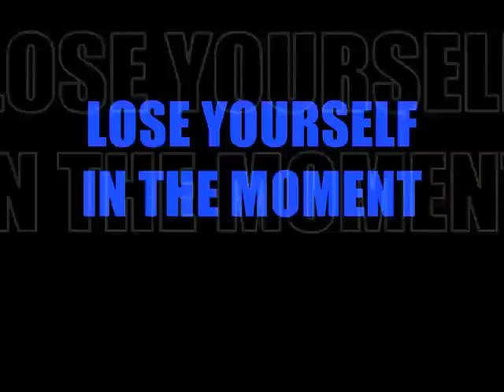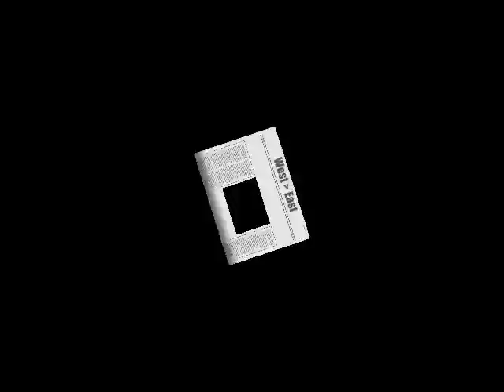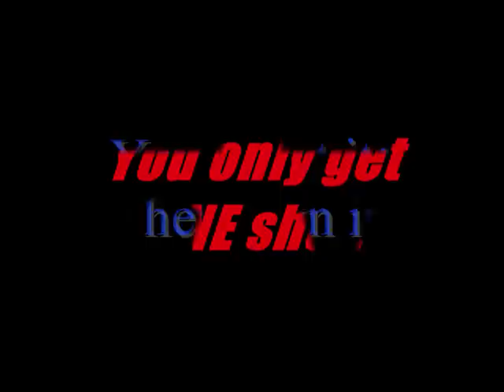Michael Young Lose Yourself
A RangersTalkers tribute to Michael Young to Eminem's "Lose Yourself"